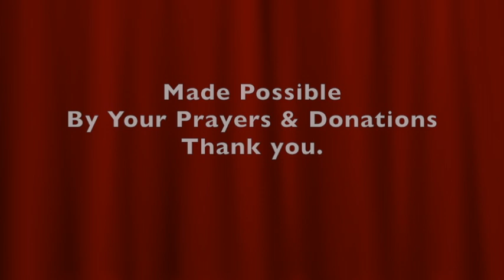The DEVIL Wants to VEX You! (3) * Be PATIENT! * GOD'S WORKING on You! * LET HIM!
The DEVIL Wants to VEX You! (3) * Be PATIENT! * GOD'S WORKING on You! * LET HIM! ... Pat Love, LHH, Pats2cents, GodsIn2Love,   All 3 parts below: